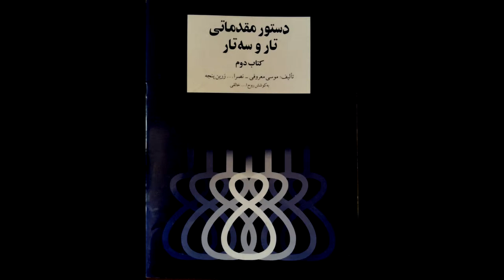تمرین 41سه تار نیما فریدونی دستورمقدماتی تار وسه تار کتاب دوم هنرستان موسیقی روح اله خالقی